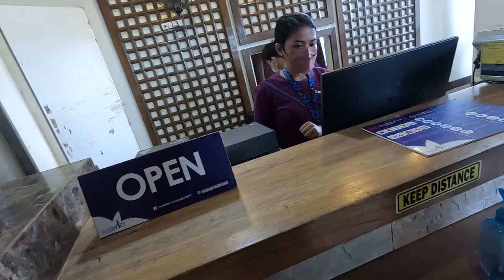WORST HOTEL ROOM at the BEST AIRPORT in Philippines 🇵🇭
Welcome to El Nido Town, the tropical paradise nestled in the stunning Palawan province of the Philippines! If you're seeking a magical getaway filled with breathtaking landscapes, crystal-clear waters, and unforgettable experiences, you've come to the right place. El Nido Town offers an abundance of activities and attractions that will leave you in awe.

Immerse yourself in the pristine beauty of nature as you embark on island-hopping adventures. Explore the renowned Bacuit Archipelago, a cluster of enchanting islands, lagoons, and limestone cliffs. Hop on a boat and discover hidden beaches like Seven Commandos Beach, Nacpan Beach, and Las Cabanas Beach. Snorkel or dive in the vibrant coral reefs, swim alongside exotic marine life, and witness the vibrant colors of the underwater world.

For those seeking thrills, try kayaking through the mesmerizing Big and Small Lagoons or scaling the towering limestone cliffs for an adrenaline-pumping rock climbing experience. Embark on a sunset cruise and be mesmerized as the sun paints the sky with hues of orange and pink, creating a truly magical atmosphere.

Indulge in culinary delights by sampling the local delicacies. El Nido Town is known for its mouthwatering seafood, so don't miss the chance to savor the freshest catches of the day. Dine at beachfront restaurants, where you can enjoy delicious meals while basking in the captivating views of the ocean.

Take a break from the water activities and explore the lush inland treasures. Visit the mesmerizing Nagkalit-Kalit Waterfalls, where you can take a refreshing dip in the cool waters amidst a tranquil jungle setting. Trek through the Taraw Cliff and be rewarded with panoramic views of the town and its surrounding islands.

For a cultural experience, immerse yourself in the vibrant local life by visiting the El Nido Public Market and interacting with the friendly locals. Don't forget to shop for souvenirs and handicrafts, such as woven baskets and traditional clothing, to bring a piece of El Nido's culture home with you.

Whether you're a nature lover, adventure seeker, or simply looking for a serene escape, El Nido Town has something for everyone. With its picturesque landscapes, pristine beaches, and thrilling activities, it's no wonder this paradise is often hailed as one of the world's most beautiful destinations.

Book your trip to El Nido Town now and get ready to create lifelong memories in this tropical paradise. Unwind, explore, and fall in love with the wonders that await you in this breathtaking corner of Palawan, Philippines.